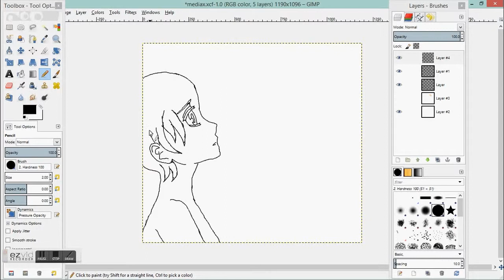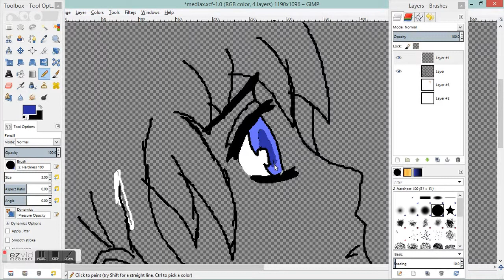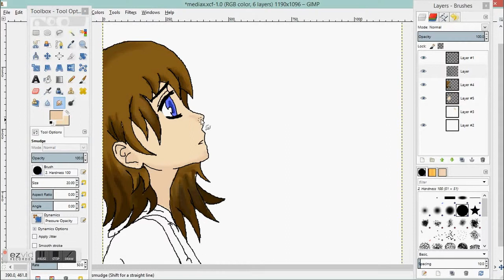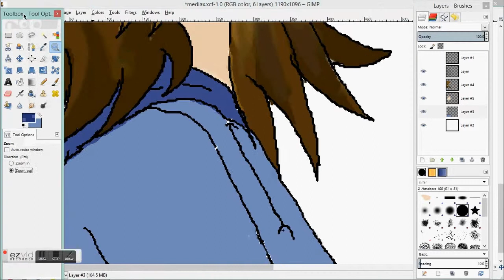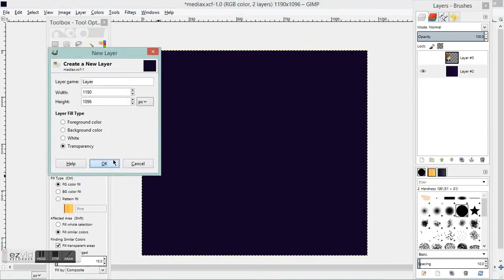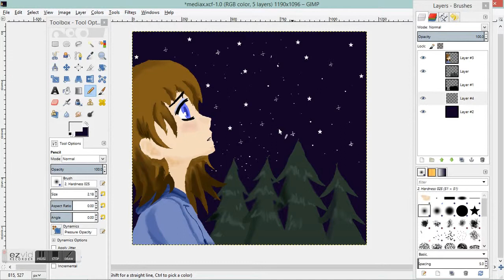Speed Paint Attempt #2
Okay, my first one was crap, so I think this ones better.
Song - Hung Up - DJ Satomi
Made on EzVid
My mouse started spazzing at some points too. :/